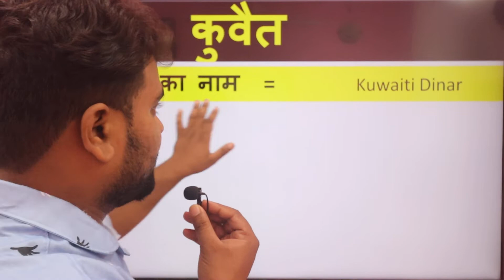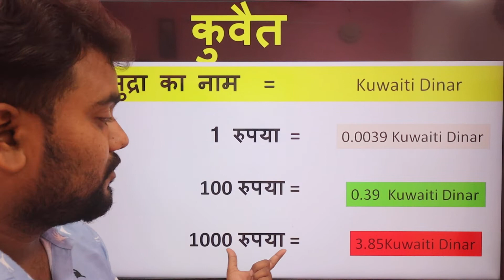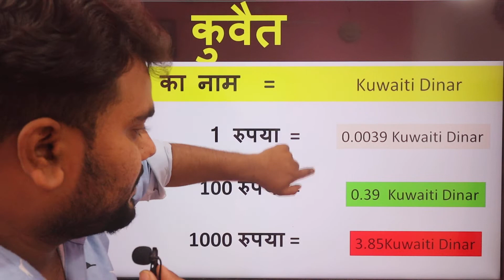Kuwait Currency Vs Indian Rupees | Kuwait Currency name | Kuwait Currency to inr